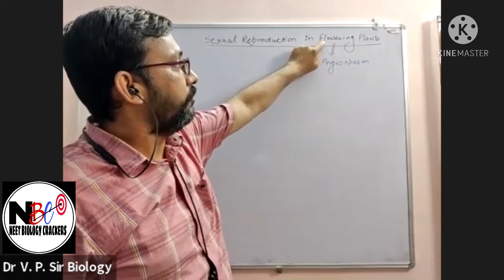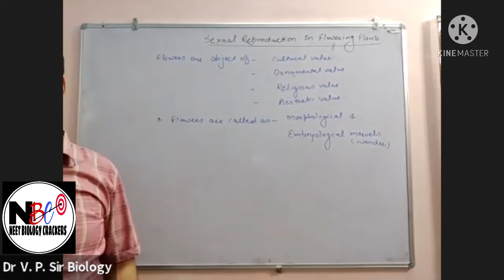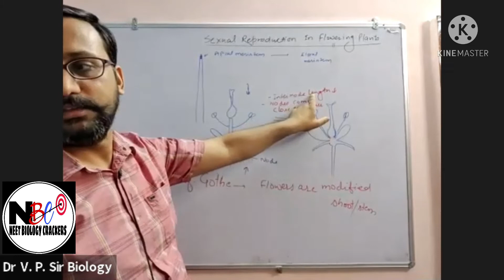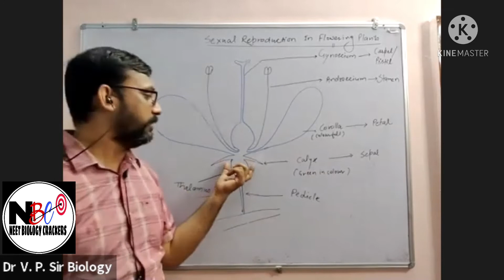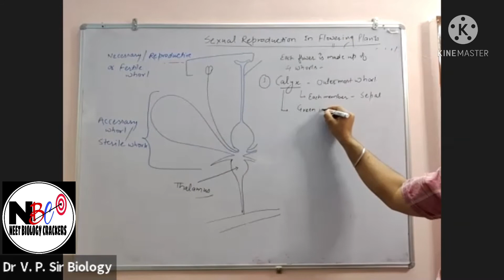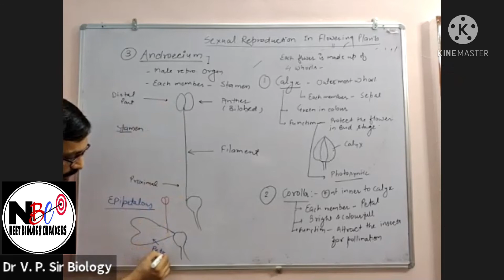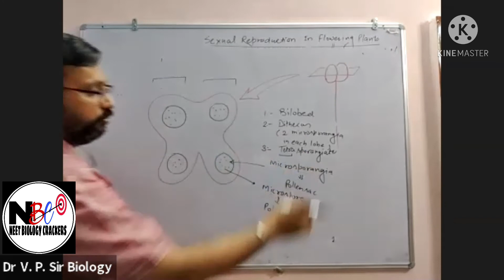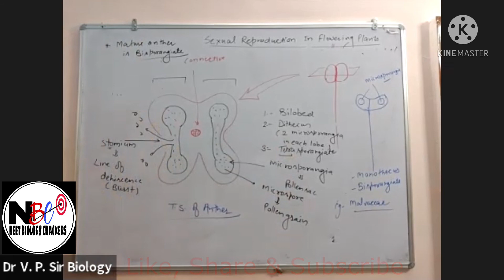Sexual reproduction in flowering plants - 1